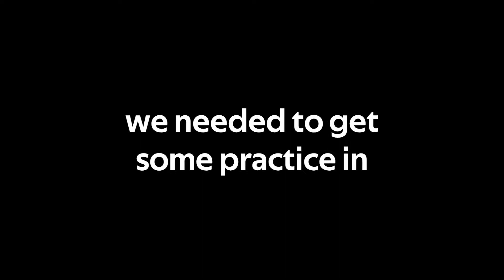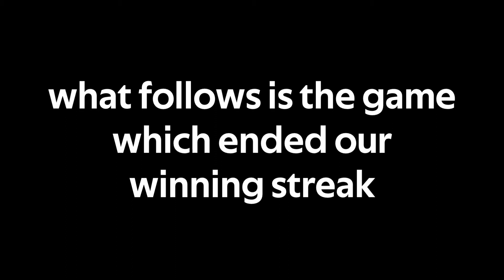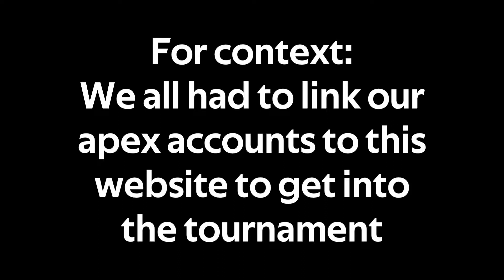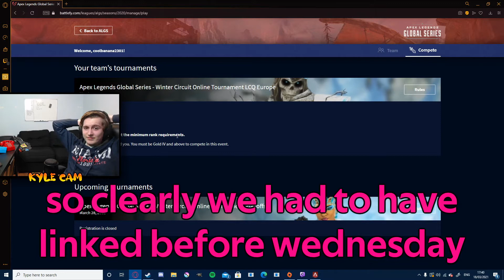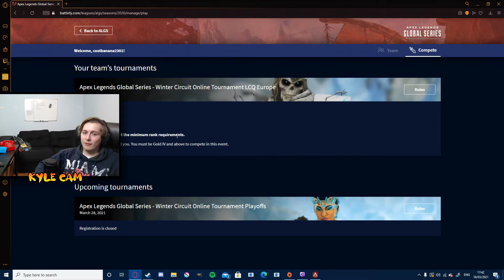The worst and most stressful game of apex legends ever